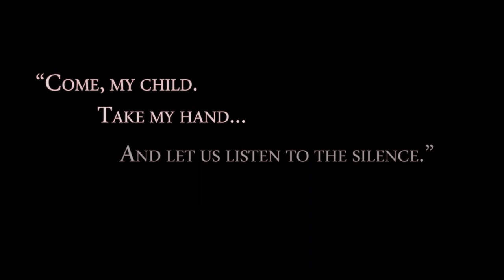Enderal - "Ashes" (Story Teaser - English)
This is a small story teaser of the Skyrim Total Conversion "Enderal - The Shards of Order", developed by SureAI. Be warned, it contains no action and slashing whatsoever, but has rather been created to give a sense of whats expecting you in Enderal storywise, both in terms of themes, as well as in terms of its generel feel. We're trying to create a world which is both beautiful, humorous and loveable as well as dark, cruel and sinister. We hope you enjoy it!

Thanks to Philip Hurd-Wood for doing the synchronisation! :-)